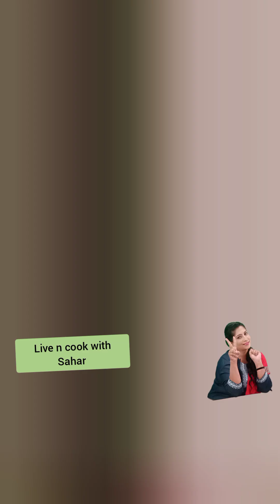Baqra Eid special recipe beef shami kabab juicy n easy boht asan recipe bht lazeez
Here's a sample description that you can use for your beef shami kabab YouTube recipe video:

"Learn how to make delicious beef shami kabab at home with our easy recipe!

Shami kabab is a popular Pakistani and Indian dish made with marinated beef, spices, and herbs. Our recipe is simple and quick, perfect for a weeknight dinner or a special occasion.

- Marinate the beef with aromatic spices
- Cook the kabab to perfection
- Serve with a side of fresh ci